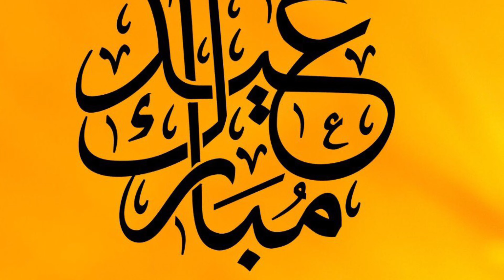2 തരം ഈദ് സ്വീറ്റ്സ് | പഴം കൊണ്ട് ഒരു കിടിലൻ ഐറ്റം | Shahi thukda | double kaa meetta | eid special